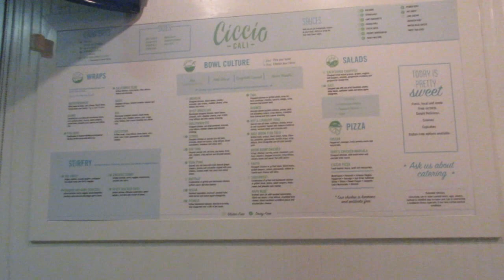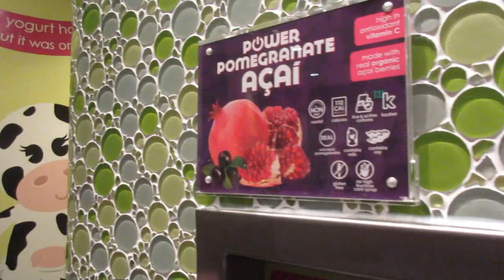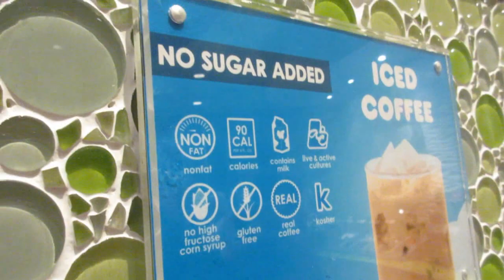VACATION PART 1 || 6/5/15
Vlog #12